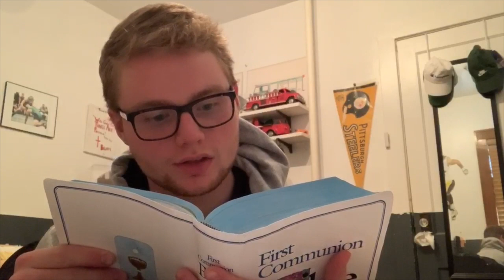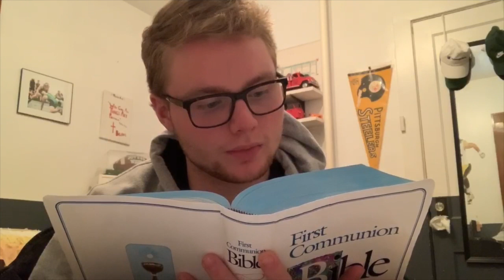The Passion of Christ - SM2 LifeTeen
The Good Friday gospel reading of the Passion of Christ according to John.  Read by the St. Michael's and St. Mary's High School Youth Ministry teens and core team during Holy Week of the Coronavirus pandemic 2020.